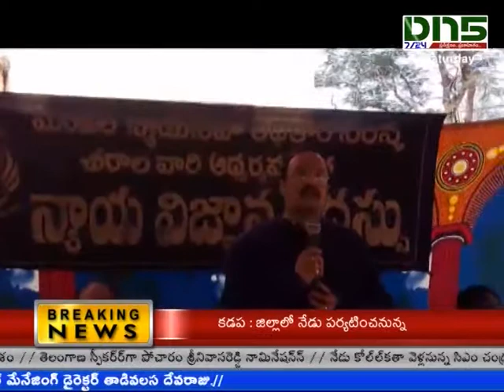Chirala : Nyaya Vignana Sadassu In Vetapalem | Dn5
న్యాయసేవాధికార సంస్థ ఆధ్వర్యంలో వేటపాలెం మండలం దేశాయిపేట పంచాయితీ కార్యాలయం వద్ద న్యాయవిజ్ఞాన సదస్సు నిర్వహించారు. సదస్సులో న్యాయమూర్తి ఎస్ శ్రీనివాసన్ మాట్లాడారు. ఎస్సి, ఎస్టి, మహిళలు, మానసిక వికలాంగులు ఉచితంగా న్యాయ సహాయం అందిస్తామన్నారు. కార్యక్రమంలో సుబ్బారెడ్డి, కె రవి, ఎస్ఐ వివి కృష్ణయ్య పాల్గొన్నారు.